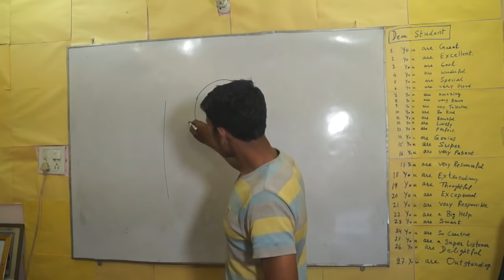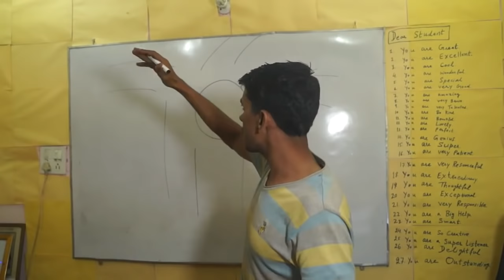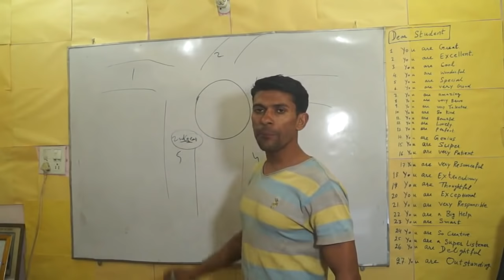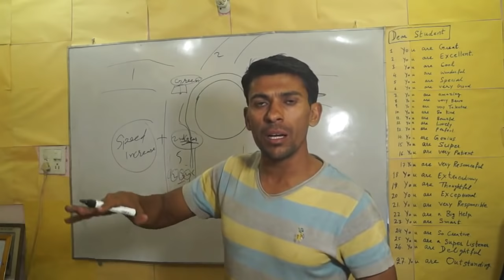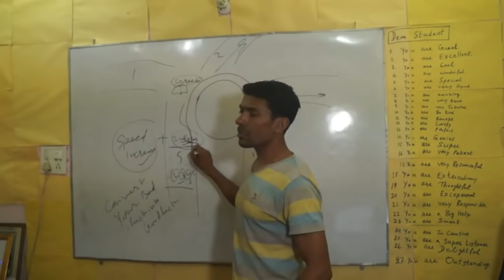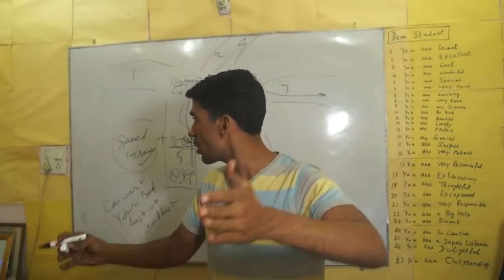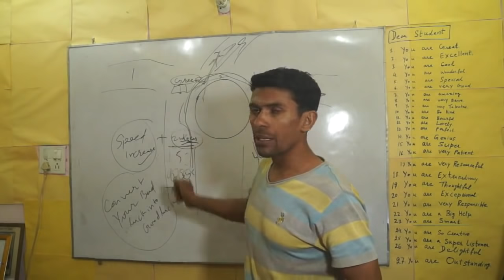How to Drive in a Traffic Circle - Part 1 | Hindi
Just slow your car in first or second gear during the time of crossing of traffic circle and clockwise rotate your steering in the direction of traffic circle. Smoothly drive and you will get success.